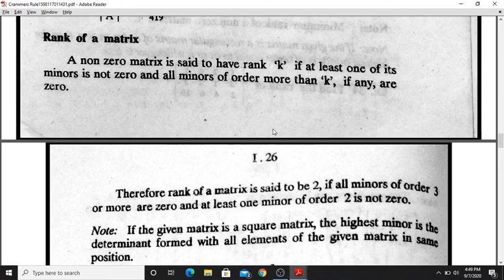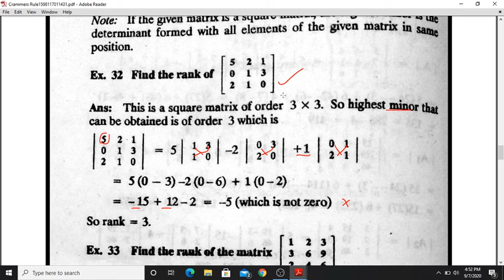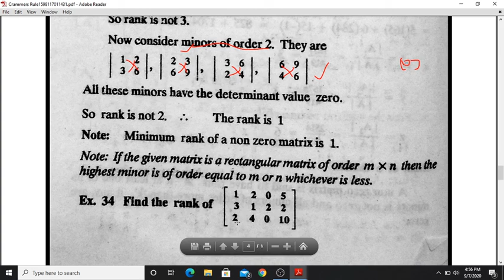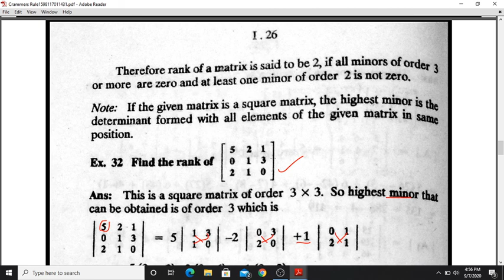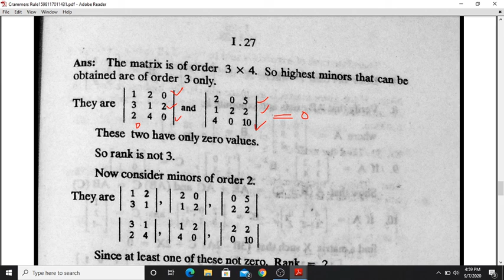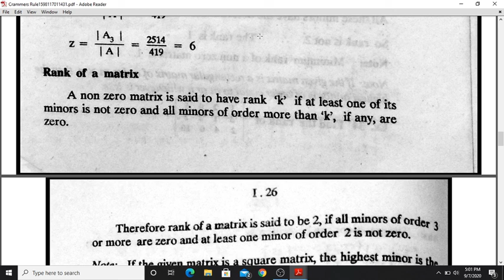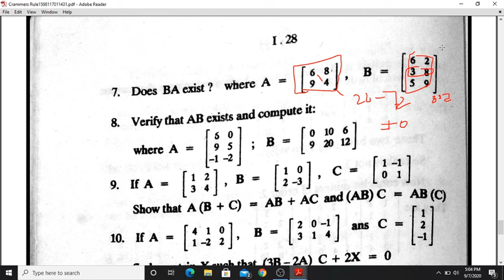Basic Numerical Methods - Rank of a matrix